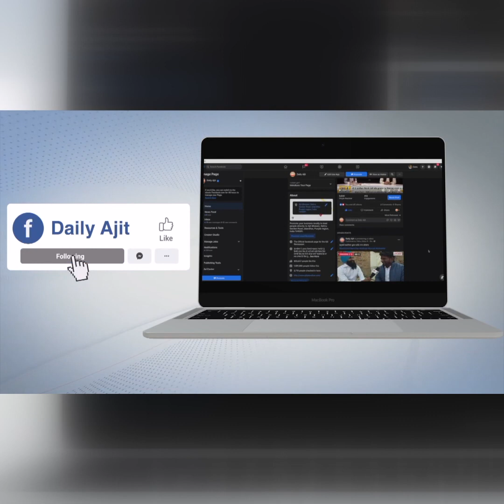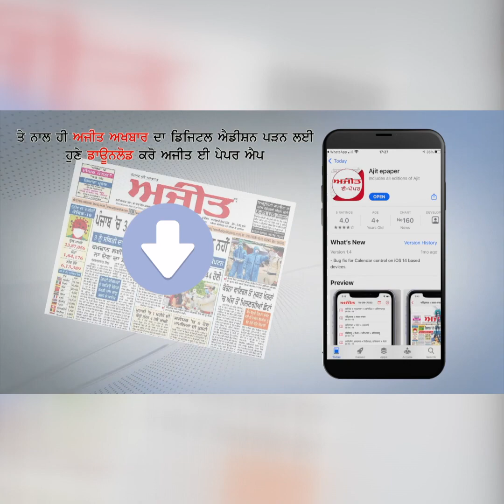ਕੇਜਰੀਵਾਲ ਪੰਜਾਬ ਦੇ ਆਪਸੀ ਭਾਈਚਾਰੇ ਨੂੰ ਤੋੜਨ ਦੀਆਂ ਚੱਲ ਰਿਹੈ ਚਾਲਾਂ -ਪ੍ਰਕਾਸ਼ ਸਿੰਘ ਬਾਦਲ